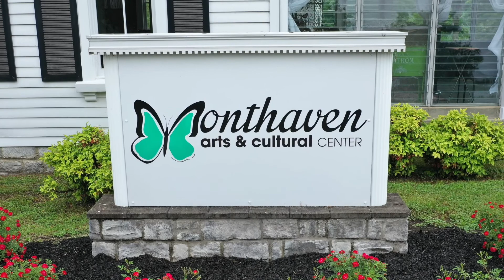Monthaven Arts & Cultural Center VIETNAM THEN & NOW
A special event at the MACC
VIETNAM THEN & NOW
"2 Soldiers. 2Artist. 2Journeys"

Video by Michael Sands with EnVision Drone Media